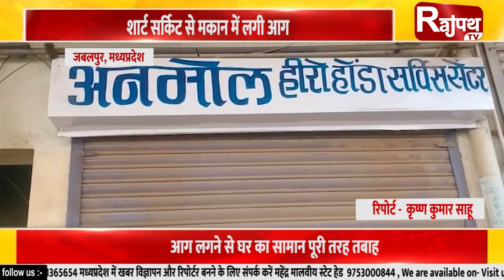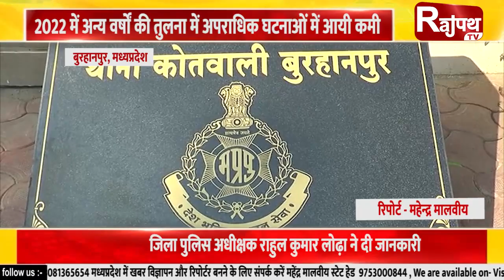खबरें मध्य प्रदेश से... | Rajpath TV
शार्ट सर्किट से मकान में लगी आग
आग लगने से घर का सामान पूरी तरह तबाह

नए साल के जश्न में युवक की चाकुओं से गोदकर की हत्या
तीन युवकों से पुराने विवाद को लेकर हुई कहासुनी